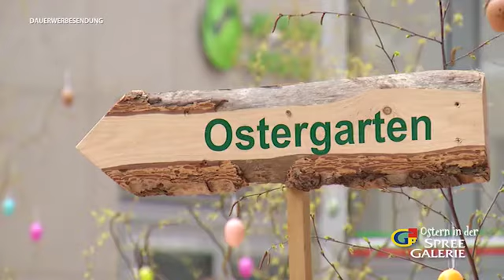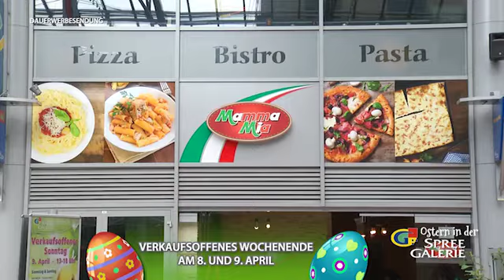Ostern in der Spreegalerie - 06.04.2017